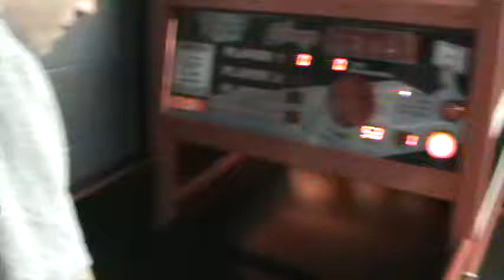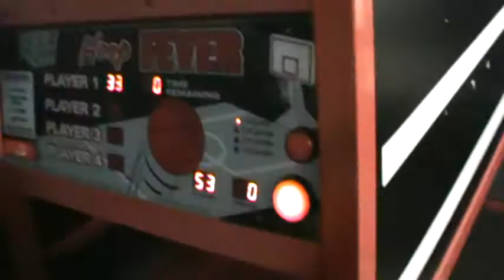Harry Shooting Hoops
Harry shoots some hoops at the hotel arcade room